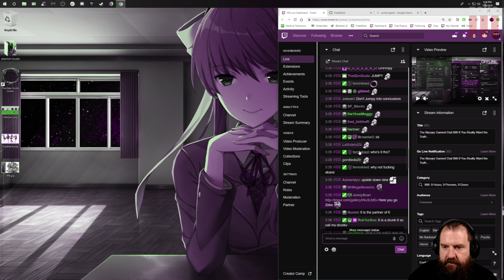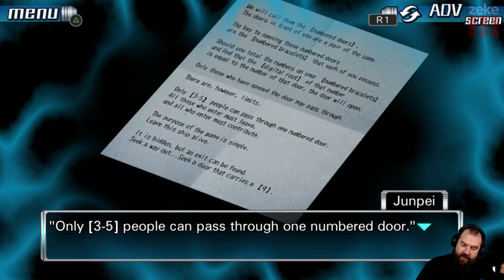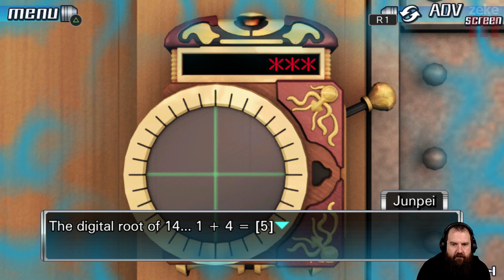Zeke Plays: The Nonary Games (part 2)